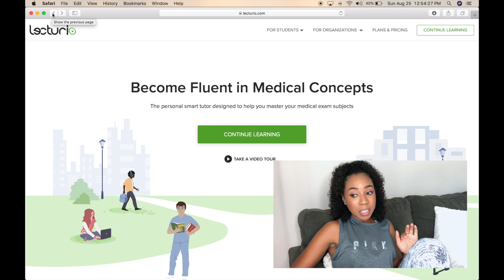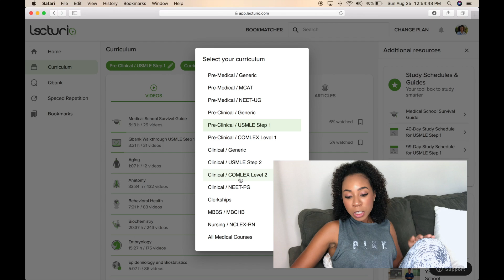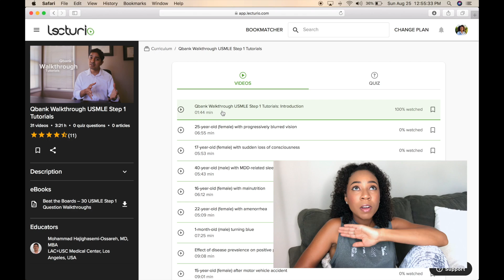Study Tips from a Medical Student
Study tips and resources from a 3rd year medical student!

Apps Mentioned: Cramfighter, Notability, OneNote, Lecturio, Be Focused, Flora

Hey! I'm Brittny and I'm a 3rd year military medical student who gives students around the world a behind-the scenes look at my life in med school. I blend my passion for fashion, beauty, medicine, and healthy living into authentic and inspiring content that I hope will inspire and empower you to accomplish your goals! Be YOU, stay TRUE, and always BELIEVE that you can do anything you put your mind to. Remember, no BEE's, no HONEY. Keep the HIVE alive!!